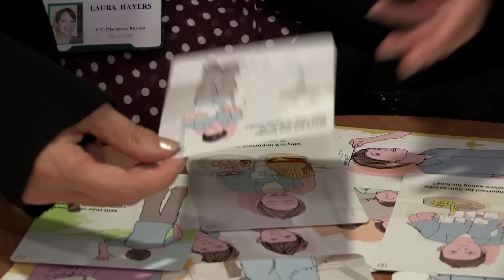Cystic Fibrosis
Fixer Leah Forde, 20, from Middlesex has cystic fibrosis.

She's using this documentary to show teenagers with CF what to expect when their care transfers from child to adult health services.